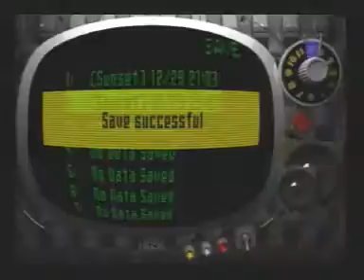Killer7 - "Sunset", Garcian-only run pt. 4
The second level of the game. How long will I last? Read annotations for more info.

Rules:
- Garcian is used whenever possible
- other characters' only function is to solve puzzles (and absorb hits)
- no upgrading